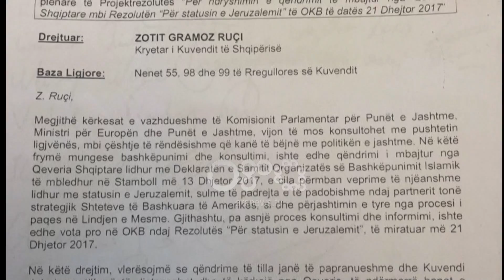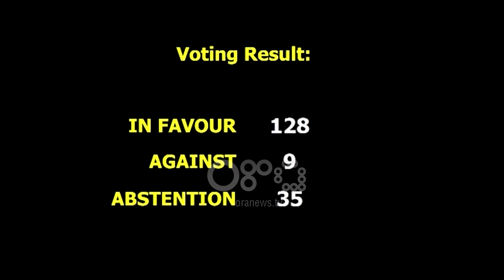Ora News - PD e LSI kërkesë Kuvendit: Qeveria të rishikojë votën në OKB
Rreth një muaj pas votës pro të qeverisë shqiptare për rezolutën "Për statusin e Jeruzalemit", në Asamblenë e Përgjithshme të OKB-së, opozita kërkon rishikimin e qendrimit. Nëpërmjet një kërkese mocioni për debat drejtuar Kuvendit, PD dhe LSI akuzojnë qeverinë se ky ka qenë një vendim i pakonsultuar dhe kundër interesave kombëtare.

“Partia Demokratike gjykon se miratimi nga ana e qeverisë shqiptare e këtyre rezolutave, godasin vendimin e ShBA-së, si një akt flagrant në kundershtim me interesat kombëtare. Qeveria ka vepruar pa informuar Kuvendin e pa u konsultuar me Komisionin të Punëve të Jashtëme, si dhe duke perjashtuar Presidentin e Republikës nga procesi konsultativ-vendimmmarrës. Për këtë arsye, Partia Demokratike kërkon rishikimin e votës pro të qeverisë shqiptare dhe të deklarojë një qendrim jo miratues ndaj kesaj rezolute.”

Ministria e për Europën dhe punët e Jashtme, pas votimit shpjegoi se kjo nuk është një votë kundër SHBA-së dhe se Shqipëria I ka qendruar koherente qëndrimit të saj të linjëzuar me Bashkimin Evropian.

Më 21 dhjetor të 2017, në mbyllje të votimit në OKB, 128 vende u shprehën pro rezolutës, mes tyre edhe Shqipëria, 9 kundër dhe 35 abstenuan. Mes votave në favor të rezolutës dhe kundër SHBA u rreshtua elita europiane, përfshirë Francën, Gjermaninë dhe Mbretërinë e Bashkuar.